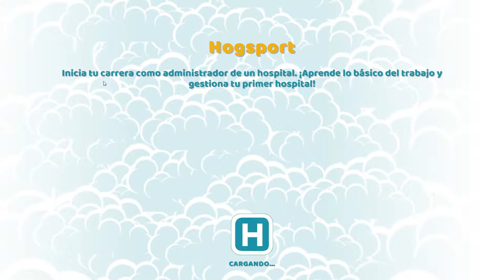Two Point Hospital Gameplay Español – Doctores Pro #1 - Primeros pasos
PC:
· Caja: NZXT S340 USB 3.0 Special Edition
· Refrigeración líquida: Enermax Liqmax II 240
· PROCESADOR: Intel Core i7-5820K 3.3Ghz
· RAM: G.Skill Ripjaws V Red DDR4 2400 PC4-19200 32GB 4x8GB CL15
· PLACA: Asus Rampage V Edition 10
· SSD: Samsung 850 Evo SSD Series 1TB SATA3
· FUENTE: Corsair RM750X 750W 80 Plus Gold Modular
· GPU: Gigabyte GTX 1080 G1 Gaming 8GB GDDR5X

Portatil: MSI GL62M 7REX-1603XES Intel Core i5-7300HQ/8GB/1TB/GTX 1050Ti